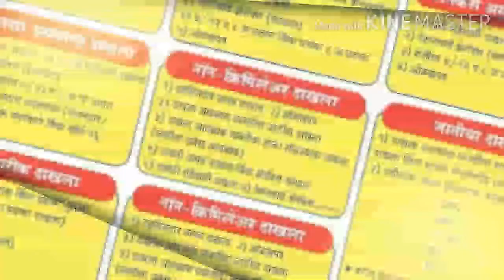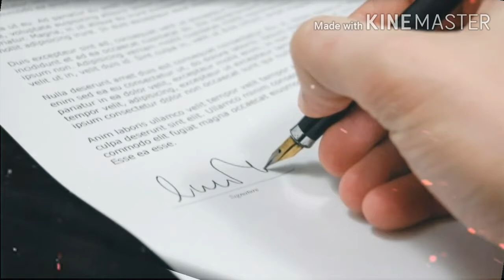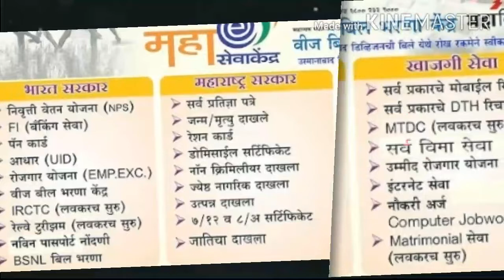Marriage registration Certificate, marriage certificate information, विवाह नोंदणी प्रमाणपत्र.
1.  चांगले आरोग्य कसे ठेवायचे ?
Changle arogya kase thewayche
2. घरचे आयुर्वेदिक उपाय कोणते आहे ?
Gharache ayurvedik upay konte ah
3. डॉ. स्वागत तोडकर यांचे उपाय
Doctor swagat todkar yanche upay
4. रोग व त्याच्यावर उपाय
Rog ani tyachyavar upay
5. आजार आणि उपचार
Ajar and upchar
6. आजार होऊ नये यासाठी काय करावे
Ajar hou naye yasathi ky karave
7. रोग म्हणजे काय ?

मराठीमास्तर,marathicha master income certificate,Maharashtra government certificates,Shaskiya kagadpatre,ramesh gosavi marathicha master